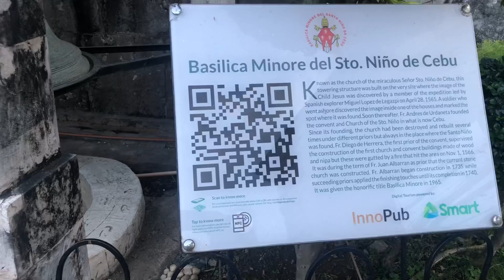I love Cebu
in Basilica del Sto Nino